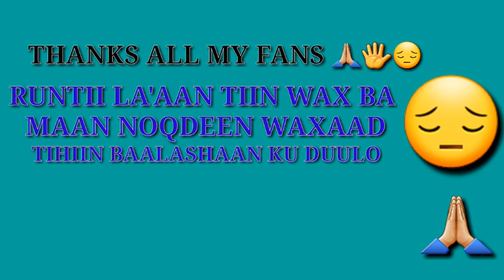NIMCAAN HILAAC IYO QAMAR SUUGAANI MAXEY REER MUQDISHO BALAN QAADEEN U SAMEEYEY|WAR BIXIN CAJIIBA OO.